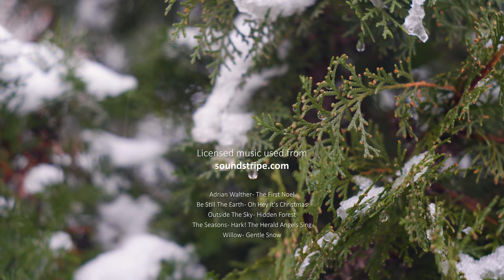4K Nature Relax Video - The Winter Beauty of Arboretum Oleksandriya, Bila Tserkva, Ukraine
Escape to the winter wonderland and visit the hidden gem of Ukraine. You will be taken to the Arboretum Oleksandriya, one of the largest and finest parks in Ukraine and Europe. Behold the beautiful winter scenery and listen to a lovely mix of birds chirping and pleasant background music. The park is full of majestic snow-covered trees, interesting monuments, and statues; amazing birds sitting on the branches or in the birdhouse and much more. The kids are sliding while adults are walking and enjoying the snow. Connect with nature right in front of your screen. Bring the outside in! Use this 4K relax video as a gorgeous winter 4K TV Screensaver.

Video From: Arboretum Oleksandriya, Bila Tserkva, Kyiv Region, Ukraine
Video Resolution: 4K Ultra HD
Video Type: nature relaxation video
Filmmaker: Oleksandr Diakov
Editor: Oleksandr Diakov

This 4K winter relax video will help you:
 1) improve your emotional well-being
 2) Find inspiration and relax!
 3) Reduce stress and tension
 4) Enjoy 1 HOUR of peaceful views and sounds! Relax with Nature!
 5) Experience the beauty of UKRAINE in the winter

Explore one of the most beautiful and popular parks in Ukraine while watching our 4K nature relaxation video

Get closer to nature in your own home! Don’t miss this amazing 4K winter nature relax video and enjoy it whenever you want! For a more relaxing experience, watch this 4K nature relax video on your Oled TV, Samsung 4K HDR TV, Sony 4K TV, LG 4K TV, etc.
Make your place unique and atmospheric by using this 4K relax video as stunning video walls for any gym, waiting room, lounge, office, public space, dental clinic, hospital, nursery house, home, etc.

MB01K9NU77F34BR

Relevant hashtags